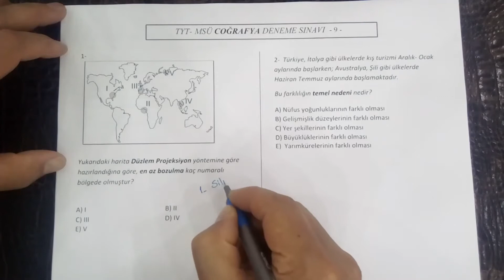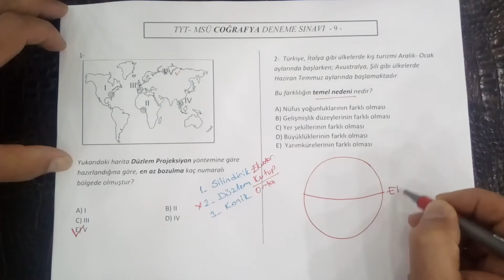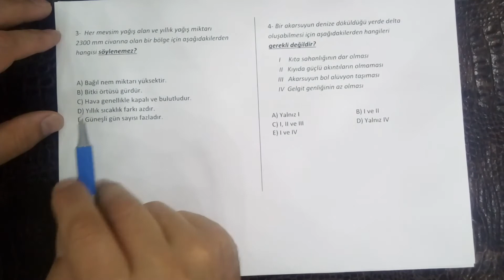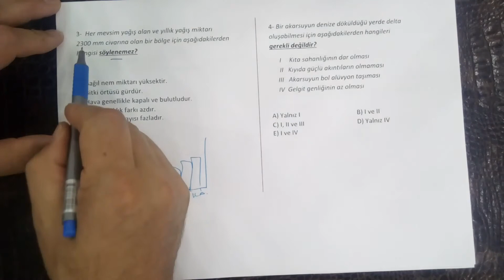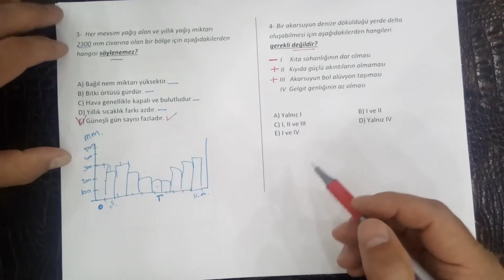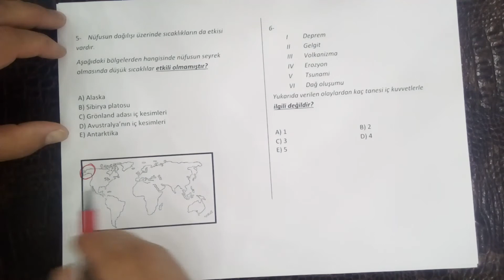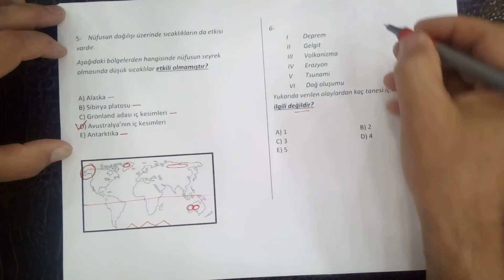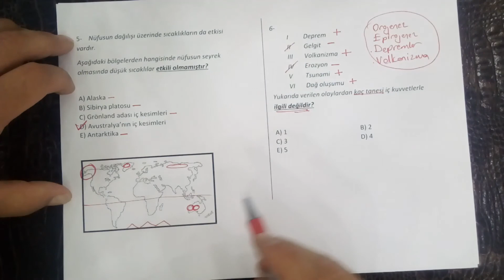tyt msü coğrafya deneme sınavı çözümü 9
TYT deneme çözümü 6 soru